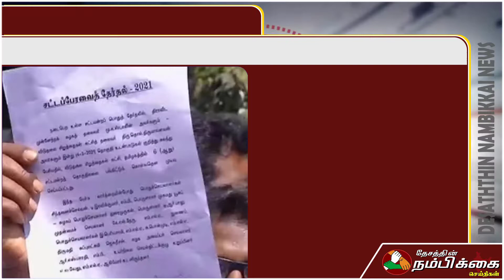BREAKING: விசிகவுக்கு 6 தொகுதிகள் ஒதுக்கீடு.! ஒப்பந்தத்தில் கையெழுத்திட்டார் திருமாவளவன்